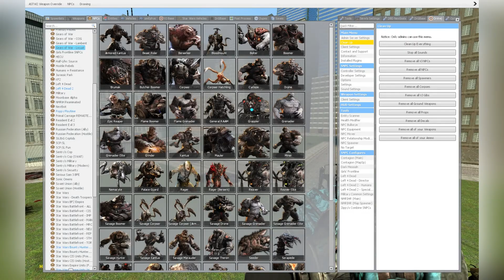Gears Of War Locust Forces VS Zippy's Combine Armies Fight Garry's Mod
gears of war mod is back